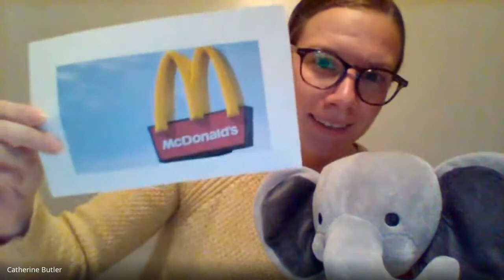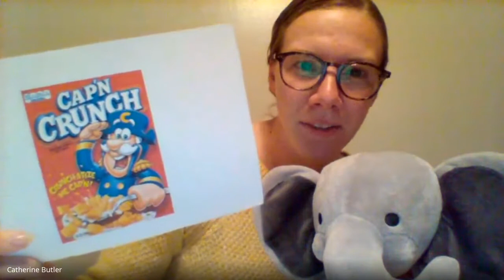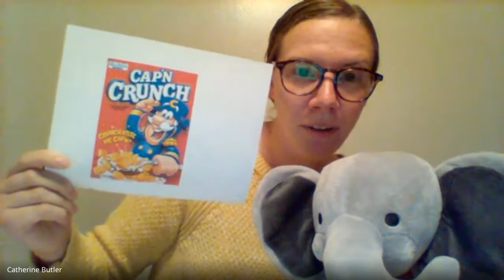Reading the world intro